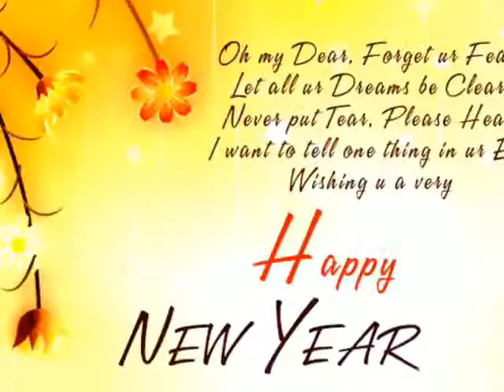Happy New Year 2015